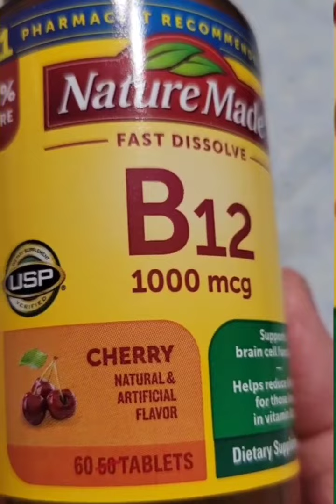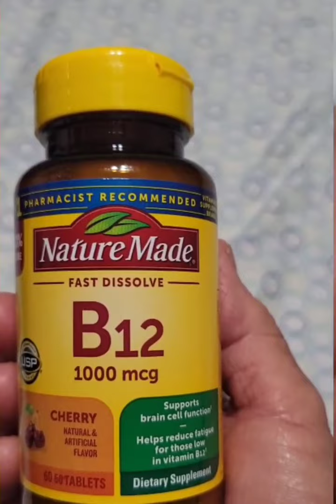B12, Zoo pob txha tais leeg mob22 duav thiab mob ceg.